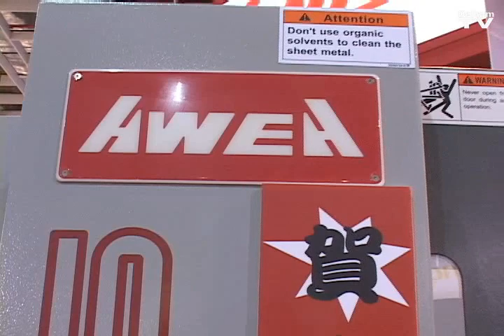AWEA Mechantronic Interview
Find out about Delcam's partnership with AWEA Mechantronic, filmed at TIMTOS 2009 in Taiwan. (Mandarin)